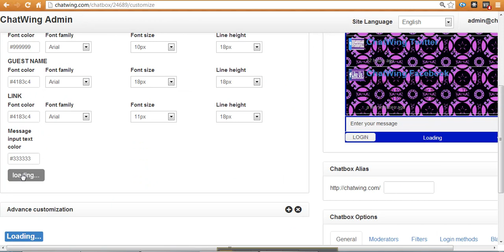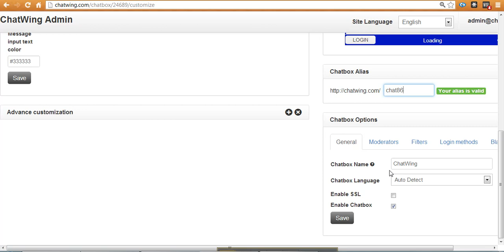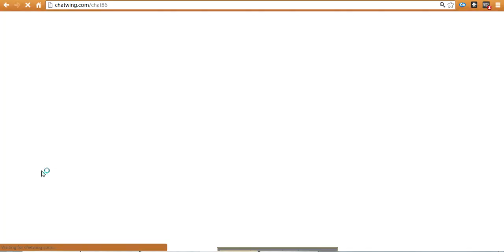Chatwing Chatbox Custom Image Background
Your custom image background of your Chatbox with chatwing